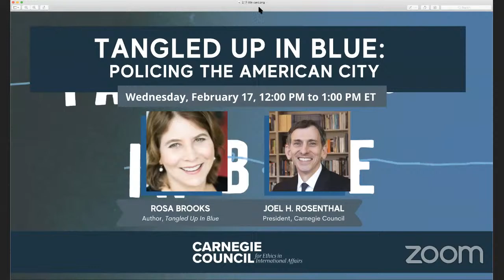Tangled Up in Blue: Policing the American City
In 2015, Rosa Brooks, a tenured law professor at Georgetown University, applied to become a sworn, armed reserve police officer with the Washington, DC, Metropolitan Police Department. As a liberal academic and journalist with an enduring interest in law's troubled relationship with violence, she wanted the kind of insider experience that would help her understand how police officers make sense of their world—and whether that world can be changed.

From investigating street shootings and domestic violence to the behind-the-scenes police work during the 2016 presidential inauguration, what's it really like inside the "blue wall of silence"? What would a truly transformative approach to policing look like?

Rosa Brooks is a law professor at Georgetown University and founder of Georgetown's Innovative Policing Program. From 2016 to 2020, she served as a reserve police officer with the Washington, DC Metropolitan Police Department. She has worked previously at the Defense Department, the State Department, and for several international human rights organizations. Brooks is the author of Tangled Up in Blue.

Joel Rosenthal, president of Carnegie Council, moderated this discussion.